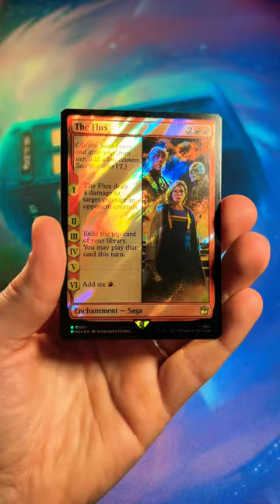Let’s Open A Magic: The Gathering x Doctor Who Collector Booster Pack